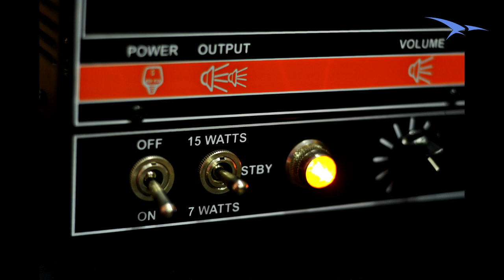Review Orange Dark Terror Head (HD)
Review en español del amplificador - cabezal Orange Dark Terror cedido por la tienda de instrumentos musicales Nova Era Música.

Grabamos la prueba con un Zoom H2n y hemos usado las siguientes guitarras: Ibanez SAS36FM TRS (6 cuerdas), Schecter KM7 (7 cuerdas) y la Ibanez M80M (8 cuerdas). La señal es la original de la prueba sin modificar y no hemos usado ningún pedal de ningún tipo durante la prueba.

Os animamos como siempre a dejarnos vuestras impresiones y comentarios :-D

Enlaces:

Nuestro Facebook, ¡darle un me gusta!

Nuestro blog guitarrero, con todas las guitarras probadas hasta la fecha

Tienda on-line de Nova Era Música.

--- Nuestra tienda de camisetas personalizadas, ¡como las que llevamos en el vídeo!